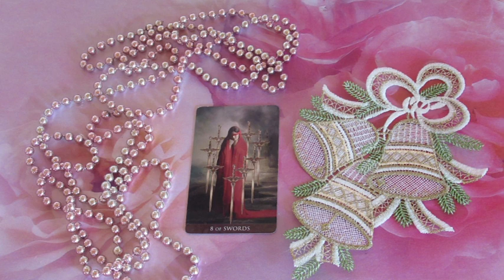"A szellemek éjszakája" (10. éjszaka)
Telefonos elérhetőségem jóslásra:
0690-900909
750Ft/Perc

Átutalás:
Erste Bank
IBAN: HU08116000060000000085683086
BIC: GIBAHUHBXXX
Tulajdonos: Dendera Susanna Medici
Kép: shutterstock/Anasta_Ran